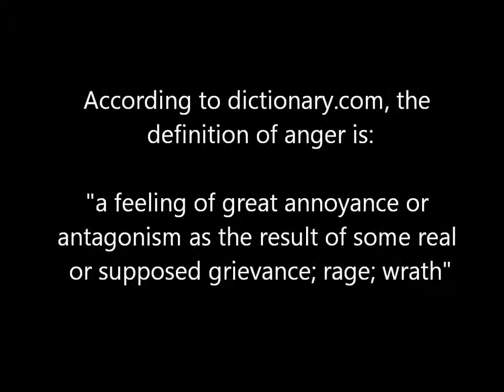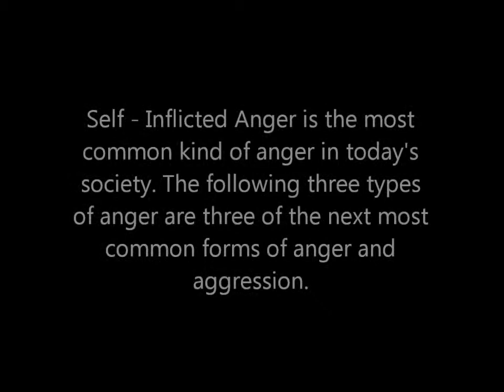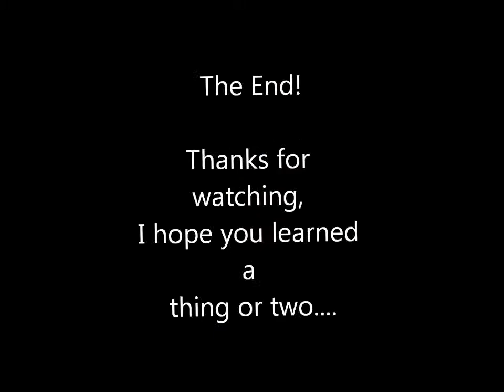Psychology - Anger and Aggression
a quick clip on anger types and how to manage anger